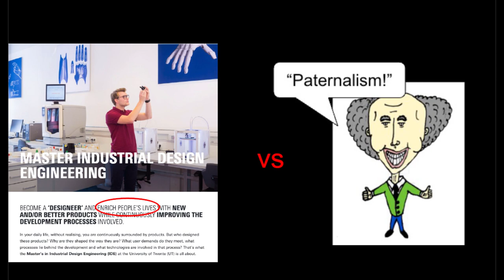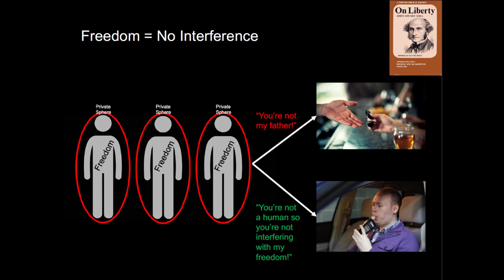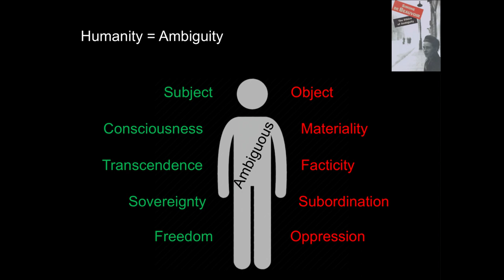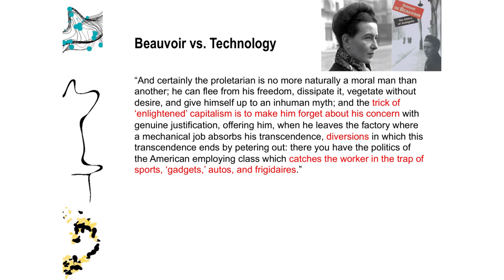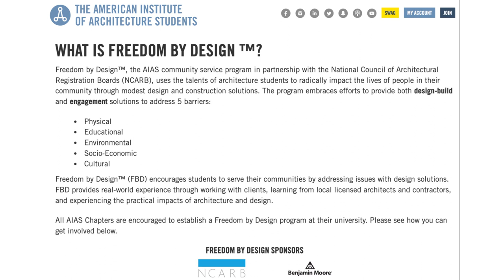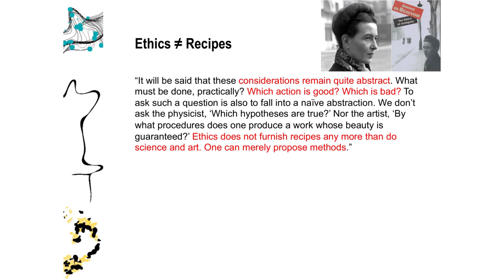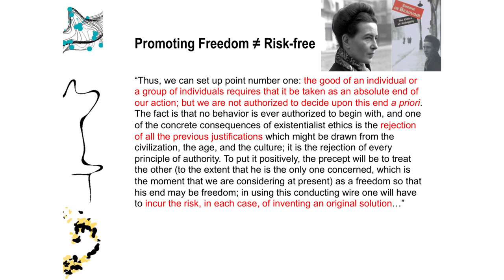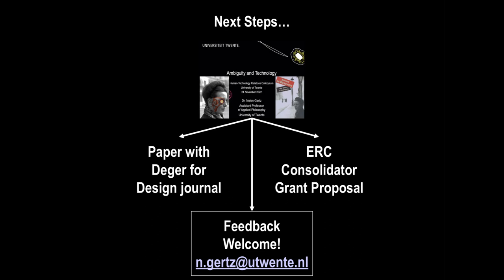Lecture | Nolen Gertz: Ambiguity and Technology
Technologies can be designed with the best intentions and still nevertheless end up causing more harm than good. A Roomba can clean your home, but the data it collects about your home in the process could be used to invade your family’s privacy. A drone can let you see the world from new perspectives, but it can also let you see into your neighbor’s windows. Social media platforms can help connect people, but they can also be used to target, harass, and misinform people. Because of the inherent uncertainty about the impact technologies will have on society, it is easy for designers to blame users for technologies being used harmfully, and easy for users to blame designers for creating technologies that can be used harmfully. Consequently, it should not surprise us if technologies are used nihilistically, since they can help us to not only escape from reality but also to escape from responsibility.

Yet, according to the existential philosopher Simone de Beauvoir, while nihilism is one of the more common ways we can respond to the problem of uncertainty, it need not be the only way. By looking at de Beauvoir’s Ethics of Ambiguity we can see not only
how to become ethical in the face of uncertainty, but also how technologies that seem to be ethical, technologies that try to help us by providing more efficiency, more comfort, more luxury, and more happiness, can actually end up helping us become more nihilistic. The existential ethics of de Beauvoir can therefore provide us with new
ways to think about the ethics of technology, and show us how even a tech company could be ethical.